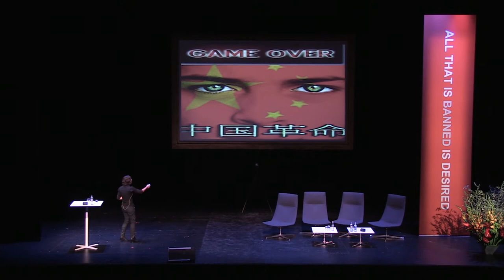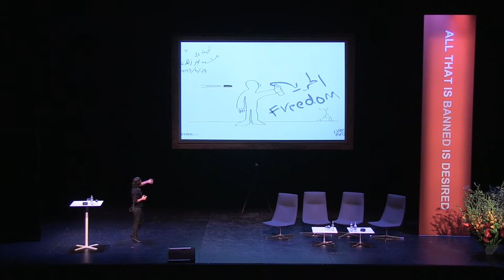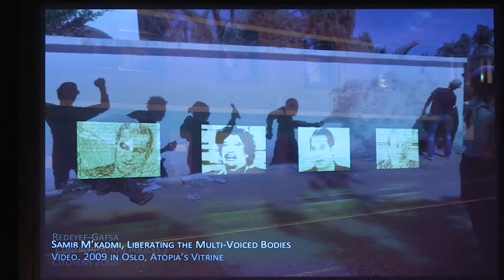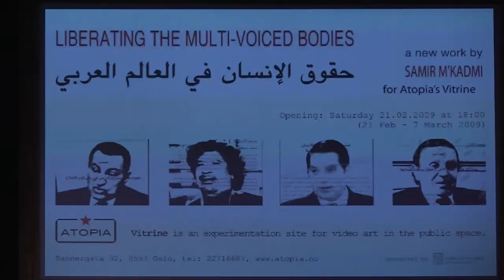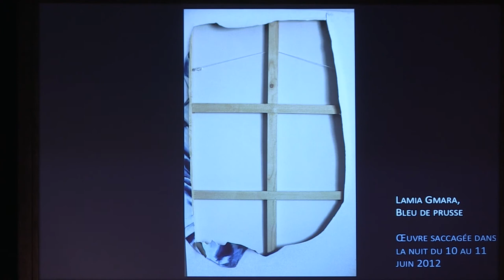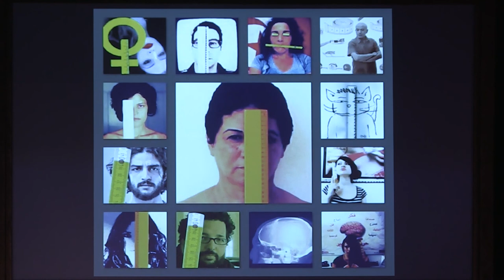All That is Banned is Desired, 2012: 'Resistance in Art - Syria and Tunisia'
This was Session 5 on Day 2 of the conference 'All that is banned is desired' which was held in Oslo, Norway, in October 2012.

Speakers:
Rachida Triki, Film Director and Researcher (Tunisia)
Samir M'Kadmi, Vidual Artist and Curator (Norway / Tunisia)

Moderator:
Donatella Della Ratta, PhD Fellow (Italy)